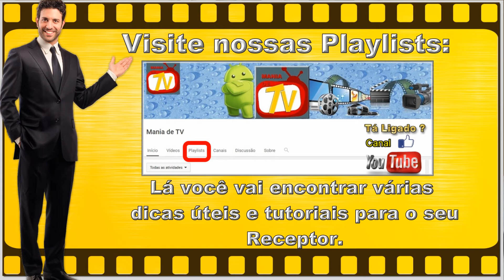NOVA ATUALIZAÇÃO / NUEVA ACTUALIZACIÓN (ATT) FREEI TOY HD+ V 0.93